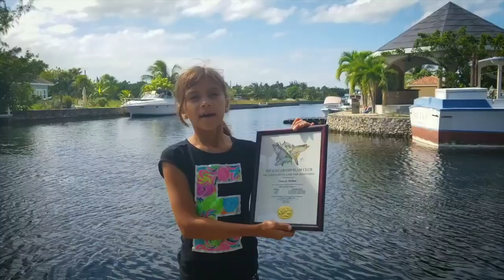Elena Shows Off Her IGFA Grand Slam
The IGFA’s Grand Slam Clubs honor the outstanding accomplishment of catching a collection of different game fish species within a single day. A “Grand Slam” is defined by an individual angler catching at least three of the eligible species within a category, per IGFA International Angling Rules. All catches must be made within one calendar day, and all past and present catches are eligible, provided they are properly documented.